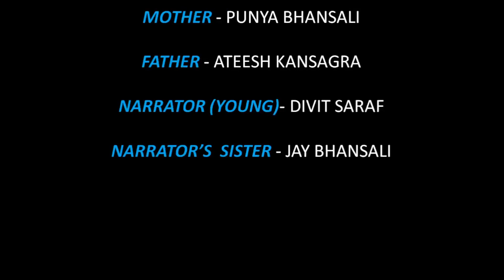INTER HOUSE ONE ACT PLAY _ NIGHT OF THE SCORPION _ BY ADITYA HOUSE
The literary extravaganza happened in the school after three years. This year's theme for one act play was little different in the sense that students did not have much scope to show their creativity with the scripts as they had to take poems and enact those on screen.

The peak of creativity can however be seen in the making of props, acting, music selection, lights and sounds.

The video presented here is little low in quality due to some technical reasons but the audio is quite clear.

We hope you will enjoy and appreciate the efforts made by our young ones.